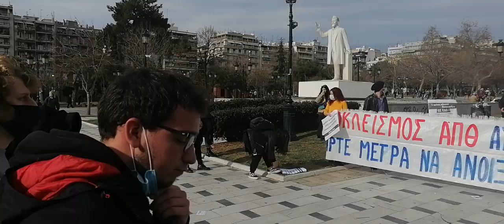ΠΑΝΕΚΠΑΙΔΕΥΤΙΚΟ ΣΥΛΛΑΛΗΤΗΡΙΟ ΣΤΗ ΘΕΣΣΑΛΟΝΙΚΗ